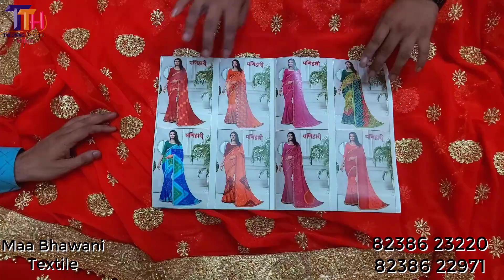Surat ki Saree Collection At Maa Bhavani Textile Reshmwala market.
Shop Address:
Maa Bhawani Textile, B-11-12, ReshamWala Textile Market,
Near Salasar Gate, Rinag Road Surat,Gujarat, 395002
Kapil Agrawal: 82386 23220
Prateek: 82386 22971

Check Channel'S About Section For WhatsApp number